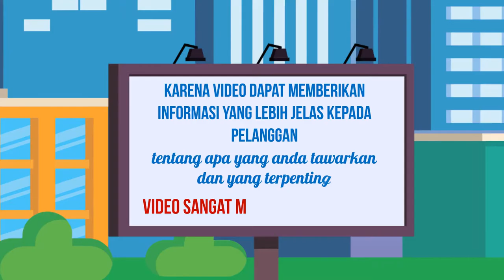Mudahnya Membuat Video promosi animasi seperti ini - Kami Jagonya Animasi